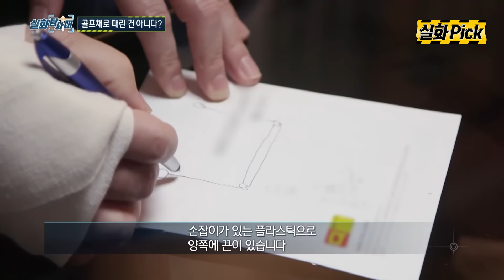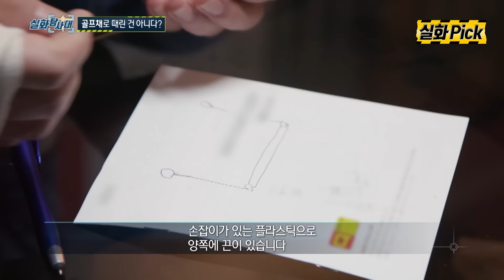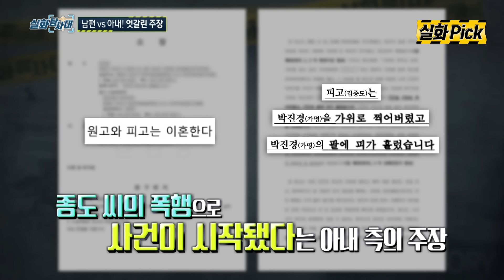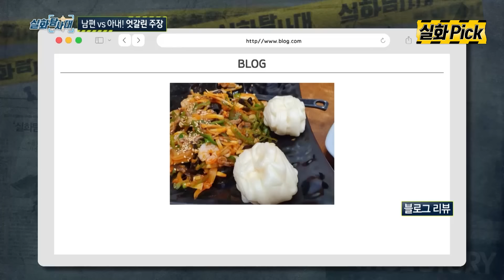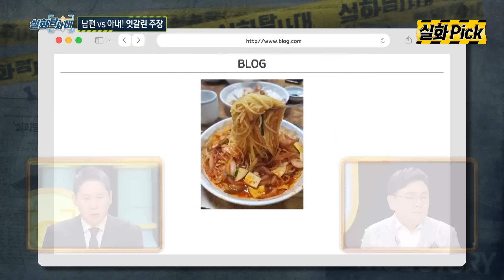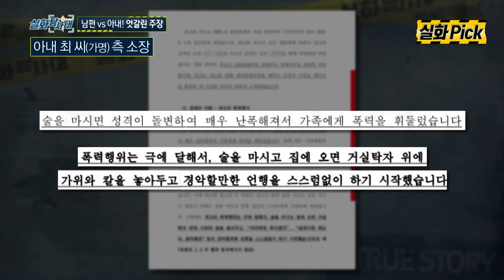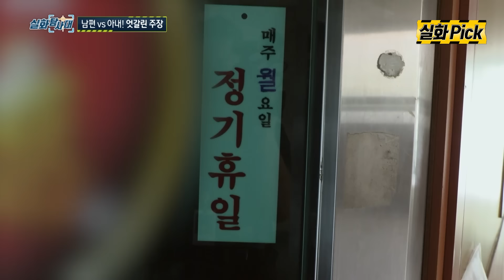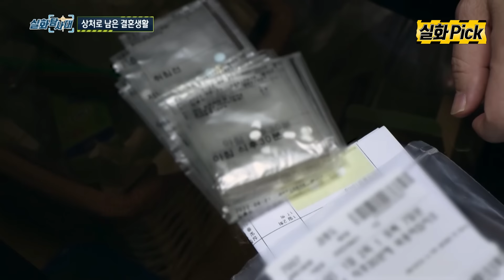[실화Pick] 아내는 왜 골프채(?)를 휘둘렀나? 실화탐사대 실화On MBC221013방송